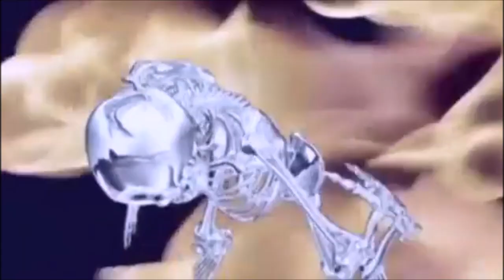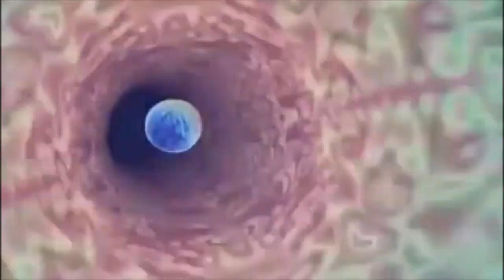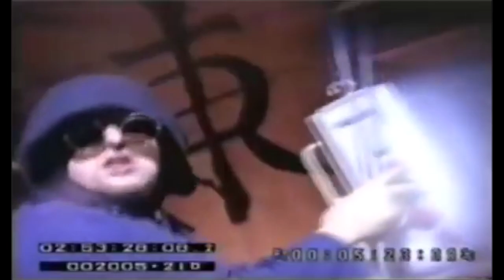DJ TONE UK 🎧 POP VIDEOS HD HQ ✧ 90s VOL 11 🎥♫🌱